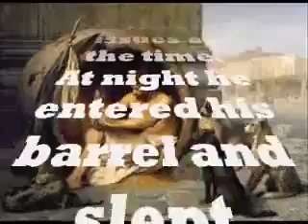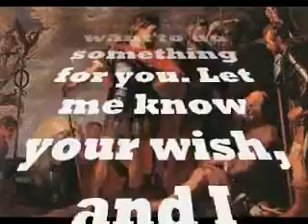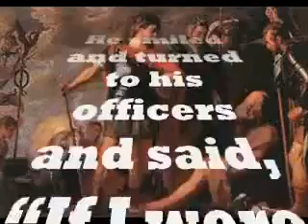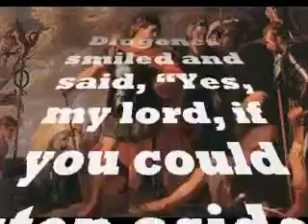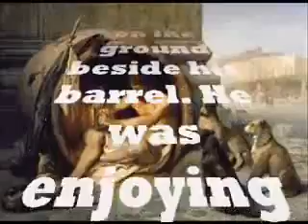Motivational Stories: I should Like to be Diogenes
Recharge & Refresh
Recharge your body. Refresh your mind.

Chakra Balance
Tune your Chakras. Balance your vital energy.

Crystal Clear Mind
Center your mind for spiritual growth.

Stress Release
Unwind your mind

Love Attraction
Fill your heart and mind with happy loving energy

Duration: 30 Minutes x 5

Product Description
The Balance Pack contains 5 30-minute meditations, that together will help you alleviate stress, release physical tension, improve your confidence and achieve a blissful harmony between mind and body.

Chakra Balance stimulates and invigorates your energy eco-system, unblocking stress and tension as it winds through your chakras. This internal massage will leave you feeling relaxed, revitalised, positive and consciously centred.

Recharge & Refresh centres your mind for calm awareness, removing the mind’s preoccupation with negative thought patterns. Set in the Alpha zone, this meditation is ideal for times when life takes you by surprise with a negative situation and you need to quickly recenter without having to access a a deep state of meditation. Recharge and Refresh enables you to emerge from listening in a balanced, positive state of mind from which to start over.

Crystal Clear Mind is the perfect remedy for a troubled mind worn out by stress and too much thinking. This calm-evoking meditation will relax your mind and give you the ability to see things clearer, with a higher level of intuition and mindfulness. Crystal Clear Mind will free your mind from worry, stress and negative thoughts, helping you rejoin the world with a more positive, level-headed state of mind.

Stress Release is designed to unwind your mind by taking you down into complete relaxation. Theta and Delta waves, associated with deep relaxation, are harmonically layered in soothing music, which is tuned to 528 Hz, a frequency associated with healing, health and longevity.

Love Attraction opens your mind and soul to cultivate a deep, loving connection with the world. Set over a calming backdrop of natural ambience, the track uses a Theta and Alpha wave blueprint to reach deep into your subconscious and create an altered state of consciousness that will recenter your appreciation for the beauty of existence. When you have finished listening, you will feel replenished with love and happiness, an energy that will overflow into your interactions through the day, attracting an abundance of positive encounters.

When used in combination, these five meditations strengthen both your inner sense of balance, making you less permeable to stress, and invigorating your body's energy system, making you more energetic and positive. If you would like to face challenges with a clear, balanced mind, the Balance Pack is a valuable stepping stone in helping you reach that goal.